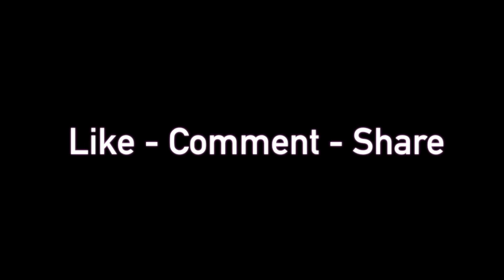Splitting FIREWOOD with AXE & MAUL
Decided to change things up a bit and split some wood by hand. Had a little help swinging the axe and maul so took advantage of the nice day and got some split done!